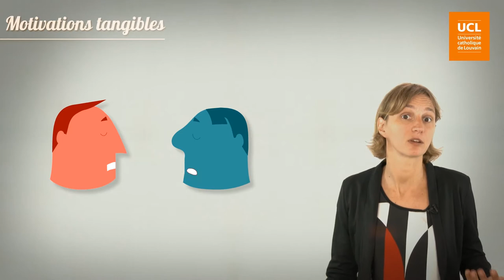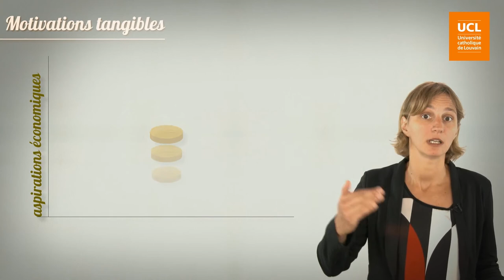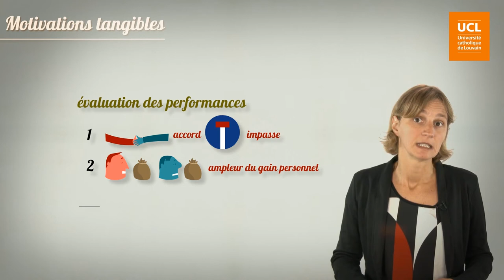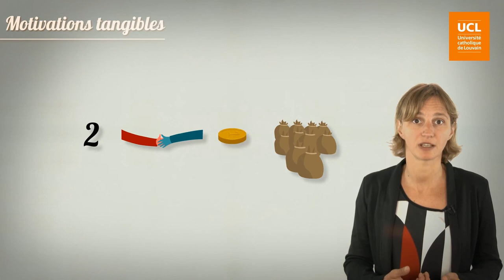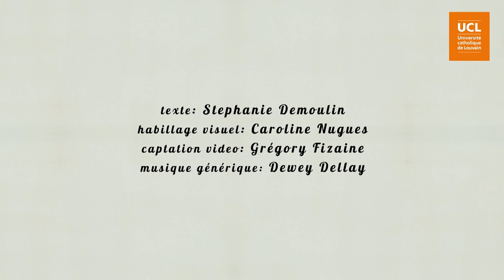27 Motivations tangibles